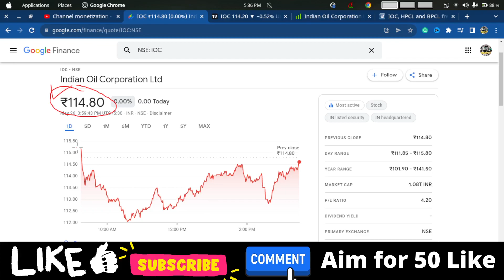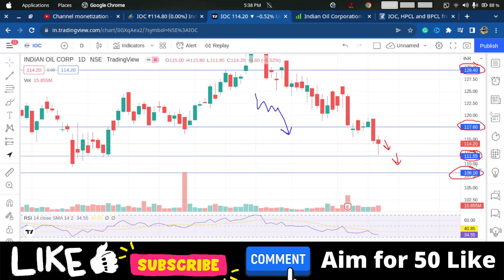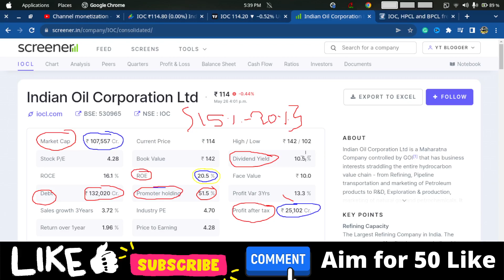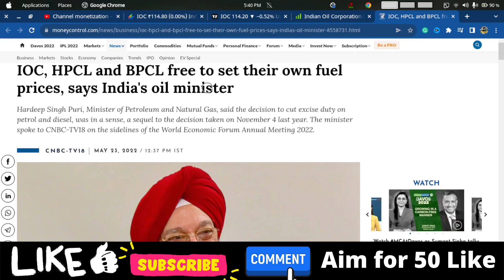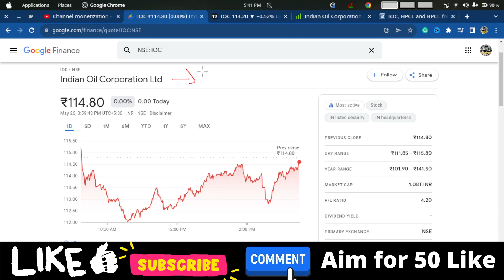IOC Share Latest News Today | IOC Stock Target